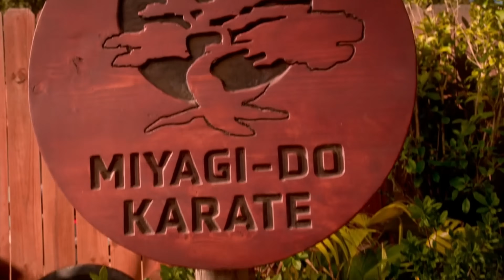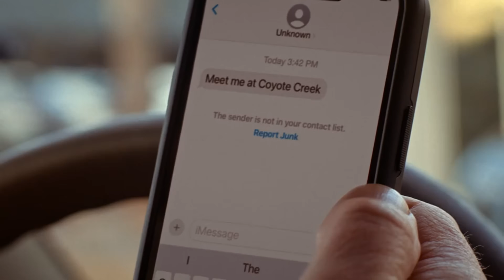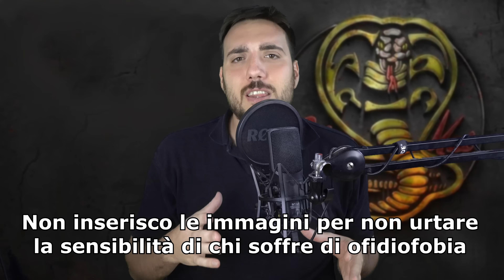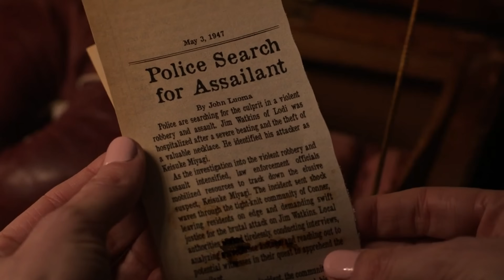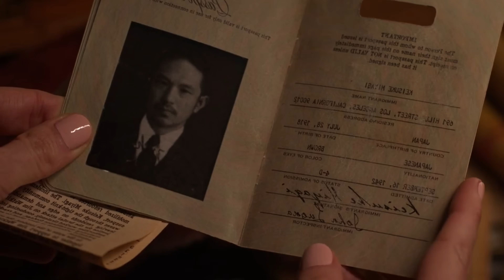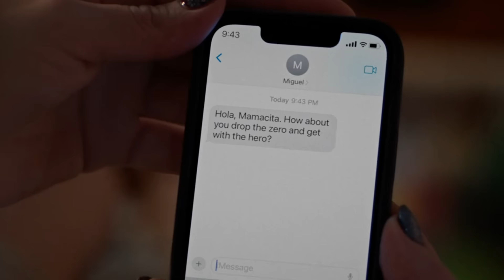COBRA KAI 🥋 (Stagione 6, Parte 1) - Riassunto COMPLETO della Serie TV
La prima parte della sesta stagione di Cobra Kai mostra la fase preparativa dell'ultimo atto della serie TV.
Rivivi tutti gli attimi nel riassunto di Cobra Kai 6: Parte 1.

INDICE
00:00 Episodio 1 - Pace nella Valley
03:10 Episodio 2 - Il premio
08:22 Episodio 3 - Pigiama party
15:28 Episodio 4 - Gli sfavoriti
20:04 Episodio 5 - I migliori dei migliori